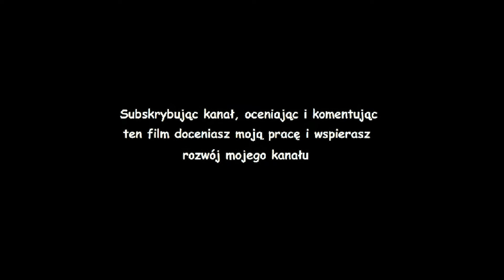Gothic pasta - Przegryw Wrzód (czyta SI)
Wrzód, znowu ten Wrzód... :D
Oto kolejna pasta inspirowana grą